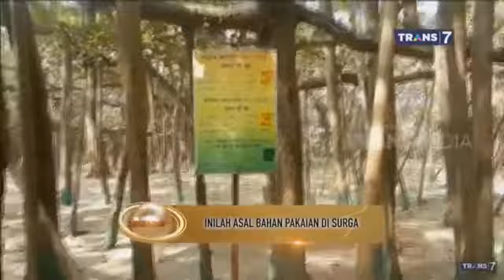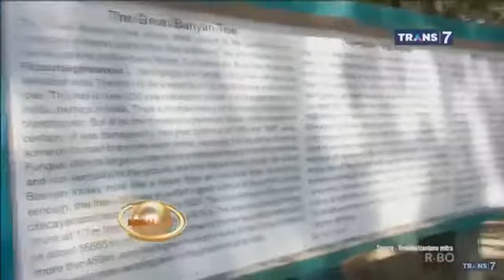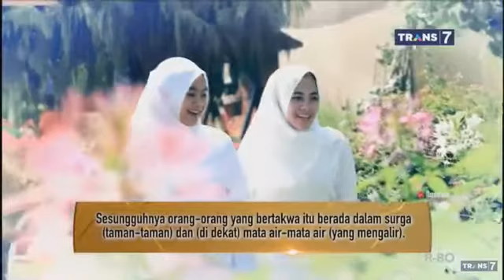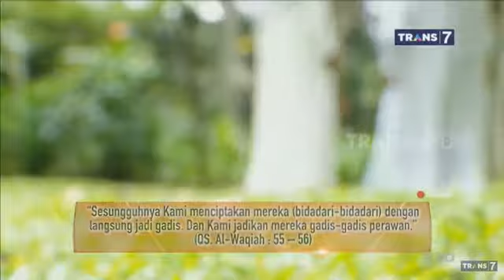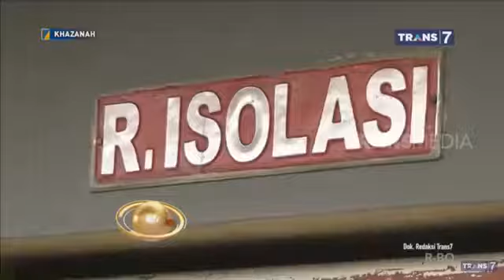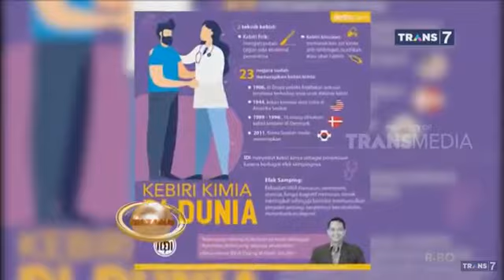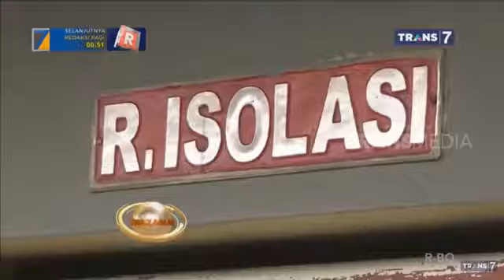Khazanah TRANS7 3 September 2019 - Inilah Bahan Awal Pakaian Surga